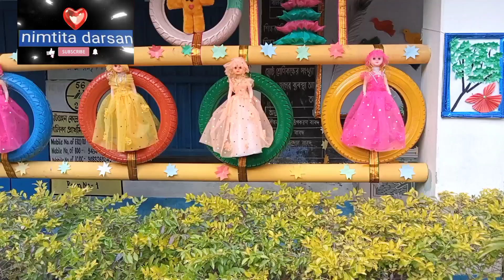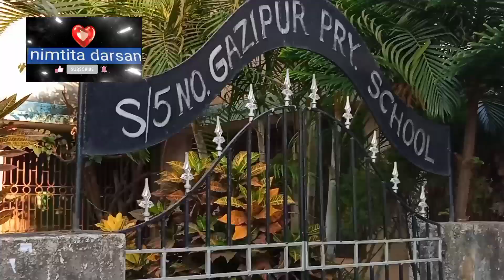বিদ্যালয়ে সরস্বতী পূজার খরচ?তৃণমূল শিক্ষক সমিতির ওয়ার্কিংপ্রেসিডেন্ট কী কথা বললেন শুনুন#school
দুর্গাপূজা মেলা ক্লাব কে রাজ্য সরকার বহু টাকা অনুদান দুর্গাপূজার জন্য 50 হাজার টাকা করে দেন অথচ বিদ্যালয়গুলিতে সরস্বতী পুজোর জন্য রাজ্য সরকার কোন অনুদান দেন না রাজ্য সরকার দিতেই পারে অনুদান তাহলে সমস্ত বিদ্যালয়গুলোর সরস্বতী পুজো নিশ্চিত করতে পারে। যে সমস্ত বিদ্যালয়গুলোতে সরস্বতী পূজা হয়না রাজ্য সরকার তাদেরকে যদি একটি নির্দিষ্ট পরিমান টাকা দেন তাহলে বিদ্যালয়গুলো সরস্বতী পুজো সুনিশ্চিত করতে পারবে এ ব্যাপারে রাজ্য সরকারের আগ্রহী মনোভাব দরকার এবং আশা করি ভবিষ্যতে রাজ্য সরকার এ ধরনের পদক্ষেপ নিয়ে বিদ্যালয়গুলিতে সরস্বতী পুজো সুনিশ্চিত করবেন